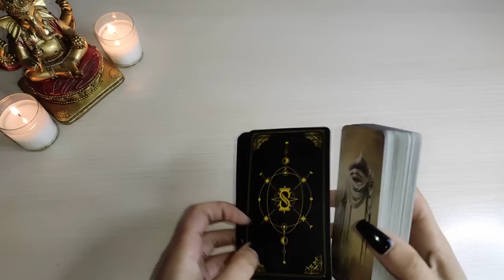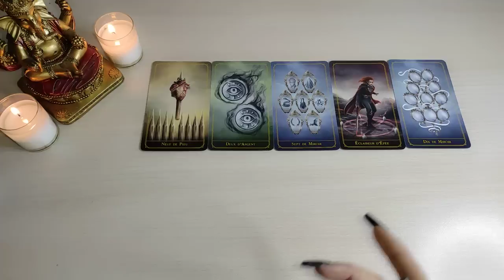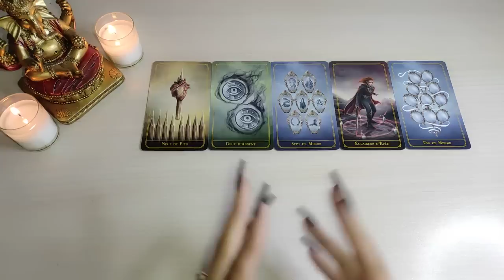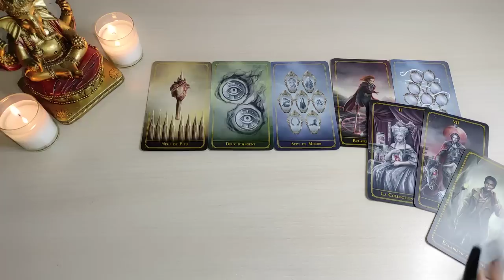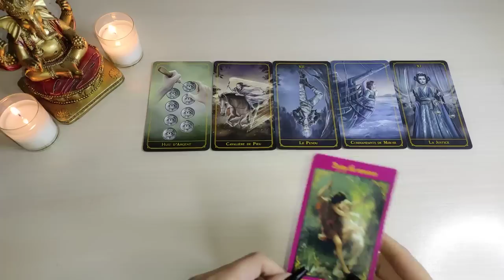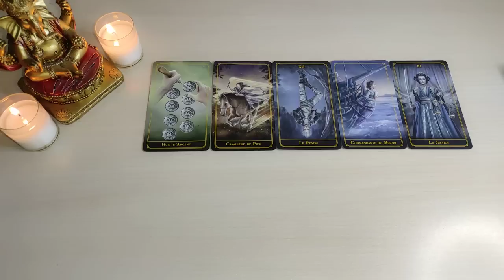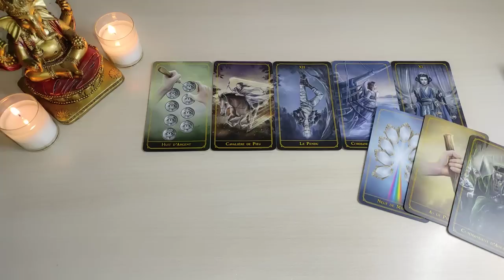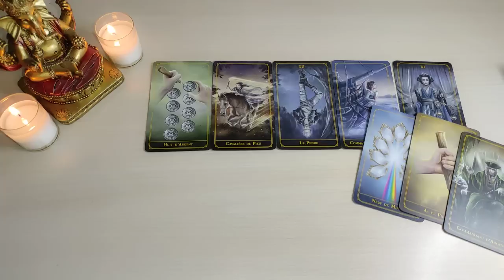🔥 SAGITARIO AMOR 🔥 ESPERAS PARA ACLARAR ESTO 👉🏼 Y ESTO VA A SER SAGITARIO HOY AMOR SEPTIEMBRE